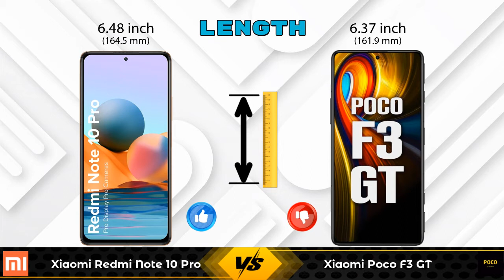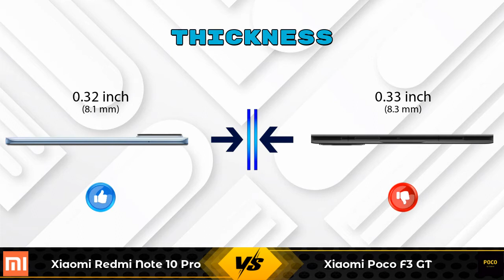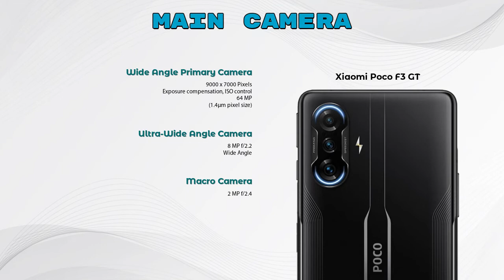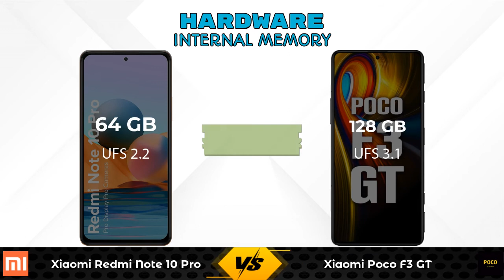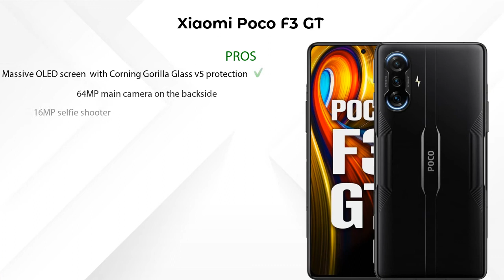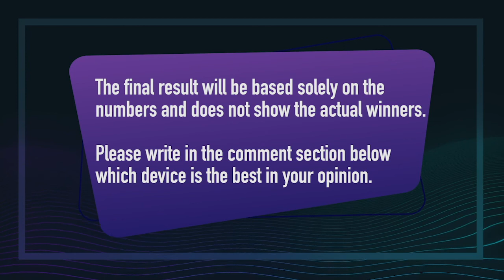Xiaomi Redmi Note 10 Pro Vs Xiaomi Poco F3 GT - Full Comparison [Full Specifications]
In this Video we are Comparing Xiaomi Redmi Note 10 Pro Vs Xiaomi Poco F3 GT with [Full Specifications].

Xiaomi Poco F3 GT 6 GB / 128 GB Details :
Brand : Xiaomi Poco  ,Lowest Price : 26999  , Release/Launch Date : 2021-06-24